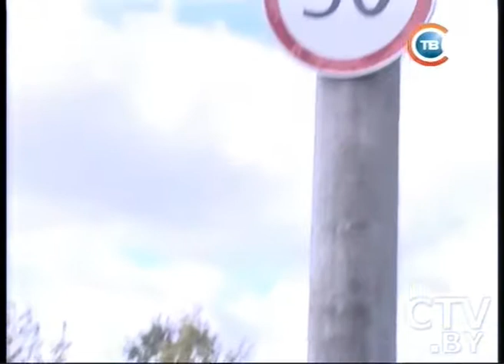CTV.BY: "Столичные подробности" 24.09.2014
Николай Ладутько ответил жителям Минска на интересующие их вопросы
Авангард по-белорусски: выставка из отходов открылась в Минске 24 сентября